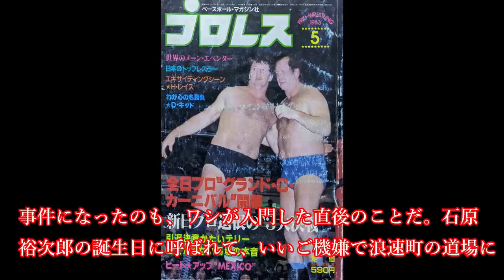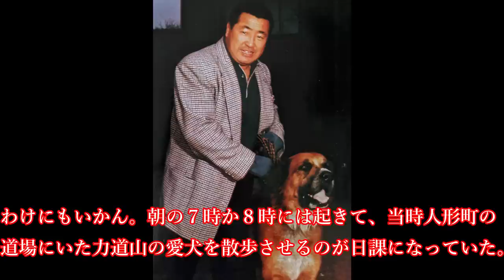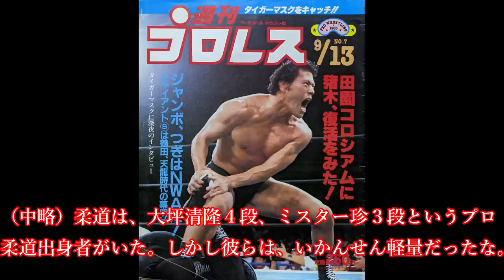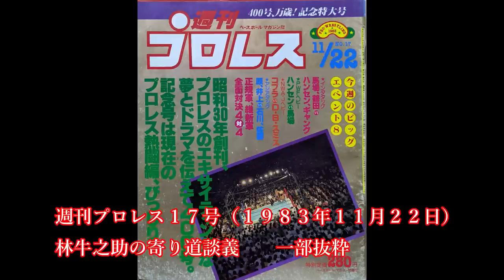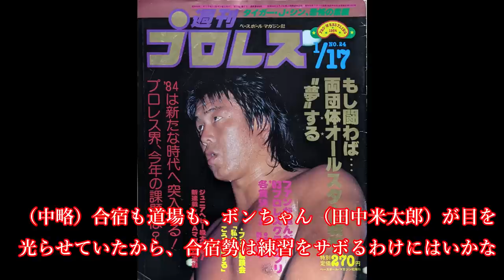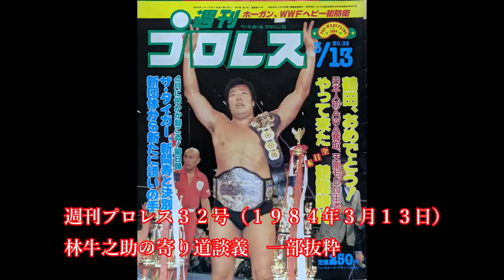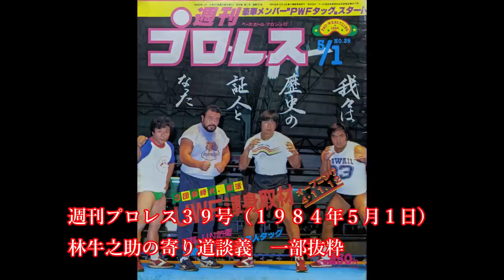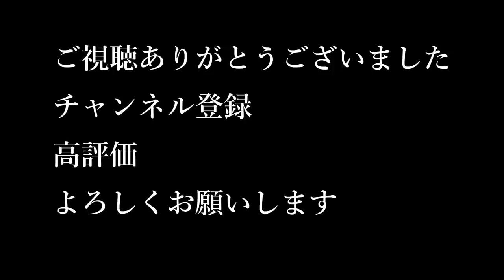林牛之助と力道山